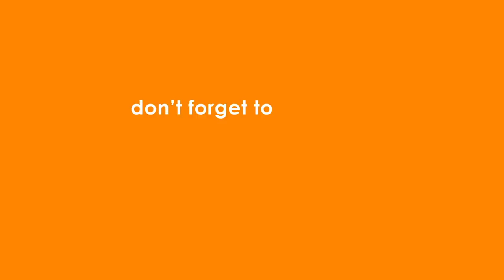TAKE ADVANTAGE OF FIVE BEFORE FIVE - SH. SAID RAGEAH